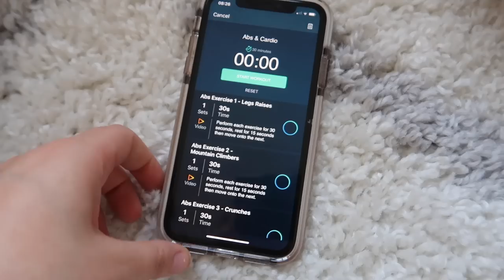SELF ISOLATION PAMPER VLOG | QUICK GLOWY MAKE UP LOOK